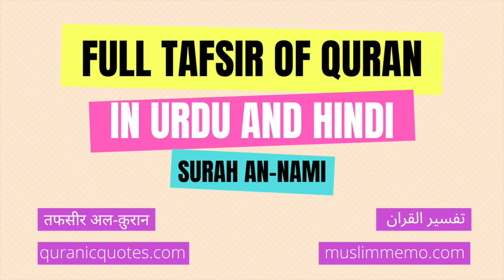Surah An-Naml - Part 2 --- Full Tafsir in Urdu and Hindi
Listen to the full Tafsir of Surah An-Naml in Urdu/Hindi. Surah An-Naml is the 27th Surah of The Quran.